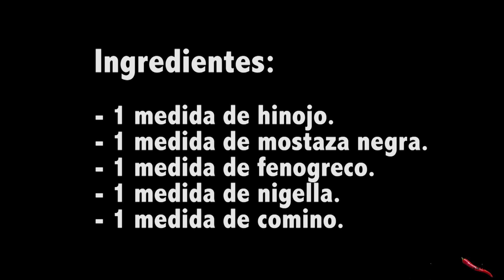Panch Phoron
En este vídeo os enseño la forma de elaborar una de mis mezclas favoritas de especias, el "Panch Phoron" o "5 especias de Bengala".
Es perfecto para dar sabor a unas patatas salteadas, unas lentejas o cualquier cosa a la que os lleve vuestra imaginación.
Espero que la disfrutéis y que os guste tanto como a mí.

La receta también la podéis encontrar en el blog en el siguente enlace:

Grabado con:
iPhone 7.